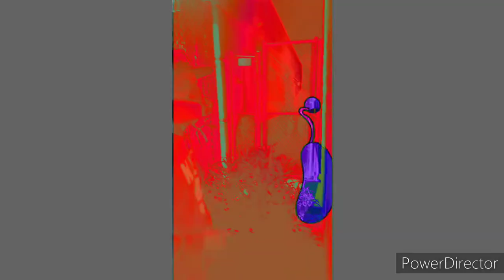pAINT fUmes - FatBotOne of PSE